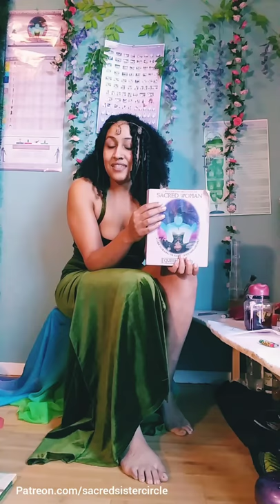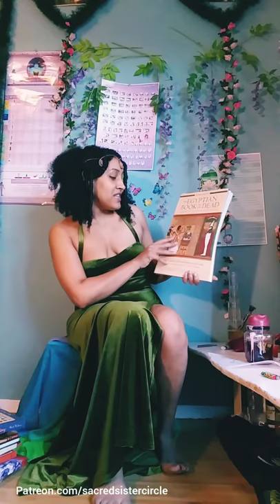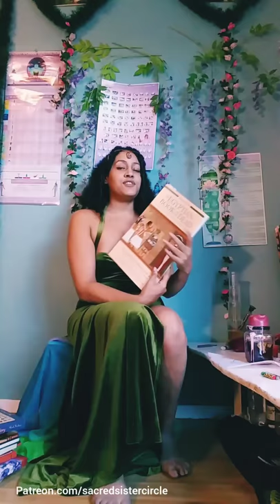Sacred Sister Circle Introduction with Tahtahme (Patreon, 2019 update) Queen Afua Womb Yoga Dance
Sacred Woman + Hoodoo = The Sacred Bruja
A brief introduction from the host, Sacred Woman Practitioner Tahtahme.
The Sacred Sister Circle:
- Is for Black Women AND
- Is for Black people with wombs only
- Meets every Monday at 7:30am PT bpt
- Has a goal of supporting sisters in the group spiritually through ritual and giveaways.
- Utilizes various spiritual, sacred, ancestral and indigenous texts.
- Practices hoodoo.

🎀🎍🌻Purchase an Ancestor Altar from me with Prayer Cards and a Face Jug

Recommended Book List (NOT REQUIRED!) :
🌹 Sacred Woman by Queen Afua
🌹 Punani Proverbs by Tahtahme
🌹 Mules & Men by Zora Neale Hurston
🌹 Wurkn Dem Roots by Medicine Man
🌹 The Art of War by Sun Tzu
🌹 The Dead Emcee Scrolls by Saul Williams
🌹 Women Who Run With the Wolves by Clarissa Pinkola Estes
🌹 The Aztec Book of Destiny translated by Rick Holmer
🌹 The Book of Going Forth By Day (Egyptian Book of the Dead) translated by Ogden Goelet & Raymond Faulkner